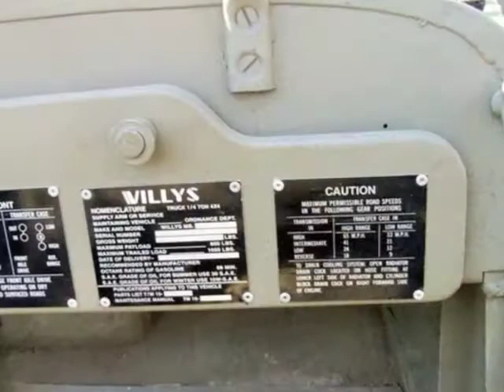Willys MB Ambulance Jeep